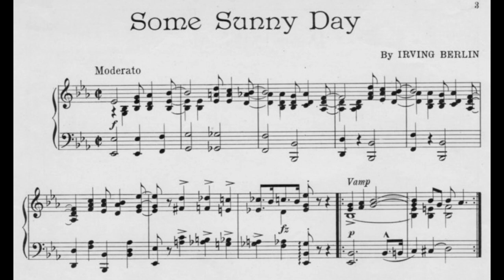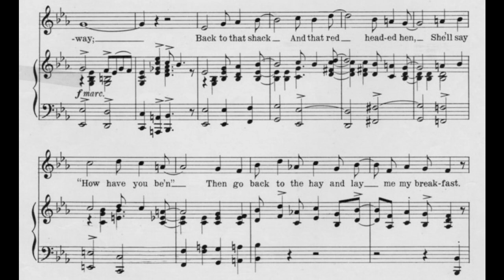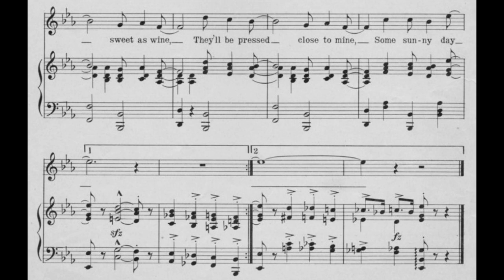Some Sunny Day (1922)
A popular song from 1922. Words and music by Irving Berlin.

Lyrics

1. My heart goes pitter patter
No one knows what's the matter
Just received a telegram from Alabam' my home
That's why I'm gonna worry
'Till the time when I hurry
Right back to that cabin door
Never more to roam

Chorus
Some sunny day with a smile on my face
I'll go back to that place far away
Back to that shack and that red headed hen
She'll say, "How have you be'n"
Then go back to the hay and lay me my breakfast
Some sunny day I'll be on that express
Flying away to my little bunch of happiness
Oh, how I pine, for those lips sweet as wine
They'll be pressed close to mine
Some sunny day

2. Sunny spring is the season
When birds sing there's a reason
Rolling stones who hear their song
Begin to long for home
Lohengrin Mister Verdi don't begin with a birdie
Telling you to go back home